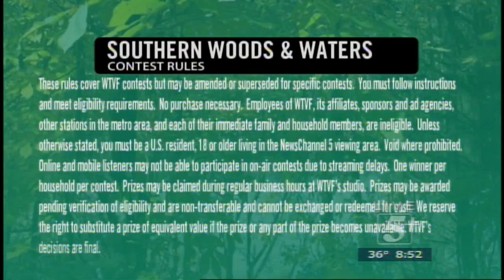Southern Woods & Waters: The Second Rut Pt. 4